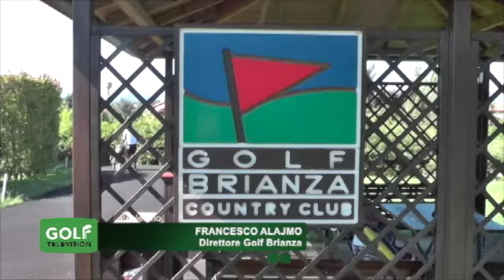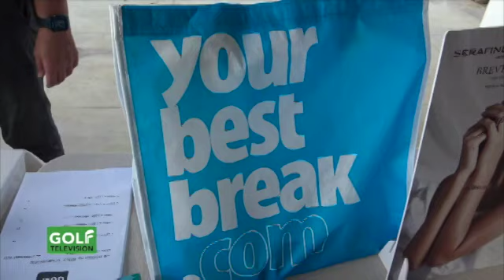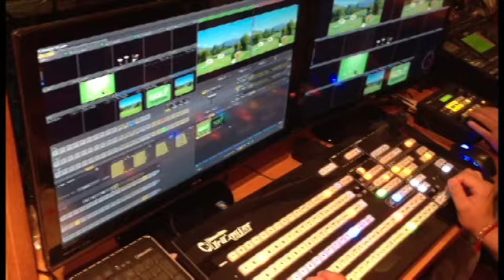Magazine 274 del 18 ottobre 2019 ospiti ROBERTO ZAPPA e ALESSANDRO PERUCCHINI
In questa puntata:
- ospiti in studio il C.T. della Nazionale femminile ROBERTO ZAPPA e l’ex presidente del Panorama Golf ALESSANDRO PERUCCHINI: con loro parliamo della PRO AM benefica “SEGUI IL CUORE” (in programma il 24 ottobre al Golf Varese), del recente Open d’Italia e di molto altro
- in collegamento telefonico con il direttore del GOLF BRIANZA FRANCESCO ALAJMO parliamo dell’anteprima del nostro circuito, che andrà in scena sabato 26 ottobre
- le telecamere di GOLF TELEVISION ci riportano invece all’ultima tappa del TOUR 2019 disputata al GOLF LA COLOMBERA, prima della grande finale di Franciacorta
- per IL MAESTRO DICE, il professionista della Pgai CARLO ZAPPA ci spiega come giocare un pitch shot
- il presidente A.I.A.G. ROBERTO BALLINI (arbitro internazionale) risponde a un nostro ascoltatore: cosa succede se la nostra palla finisce contro la sacca di un altro giocatore?